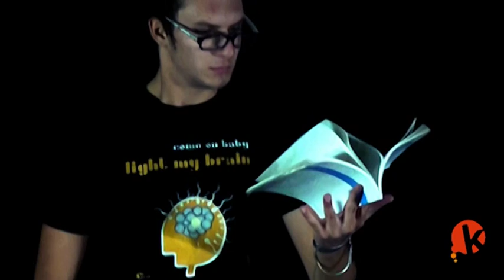KreaThink Wear - The New 2011 Collection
KreaThink Wear è una linea di felpe, coloratissime t-shirts, accessori ispirata ai valori della community KREATHINK e pensata per chi vuole esprimere e comunicare tutta la sua voglia di inventare e di vivere ogni giorno "at the fullest".

KreaThink Wear è "think different" : vogliamo essere lontani dal concetto classico di moda e collezione.

Coerentemente con la nostra filosofia, i capi sono disegnati e firmati non da professionisti ma da giovani talenti del design che ci "mettono" dentro tutto la passione della loro emozione creativa.

Ogni mese presenteremo nuovi capi che si caratterizzeranno sempre per la ricerca di una forte personalità e originalità per esprimere in pieno la voglia di libertà di chi li indossa, anche con sfrontatezza e senza inibizioni, rifiutando status-quo e inutili formalismi.

KreaThink Wear è anche responsabilità sociale: per ogni capo venduto della linea Tribe, che si caratterizza per le grafiche ispirate a disegni tribali, KreaThink versa un contributo a Sightsavers Italia Onlus per guarire 5 bambini africani dal tracoma.

KreaThink Wear è partecipazione: invitiamo tutti a mandarci proposte creative per diventare uno degli stilisti KreaThink e vedere le proprie idee realizzate nei futuri capi della collezione. Leggi qui come fare.

Inoltre offriamo a tutti la possibilità di collaborare a livello commerciale con noi vendendo KreaThink Wear nel proprio tempo libero. Può essere divertente e anche molto remunerativo. NON ci sono impegni o obblighi in termini di tempo, acquisti o vendite. Leggi qui come diventare uno dei nostri ... KreAgenti.